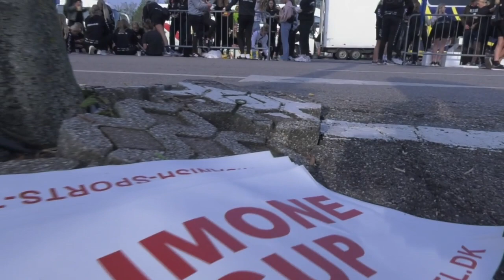Limone Cup LIVE - søndag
Få et samlet overblik over højdepunkterne fra Limone Cup 2019.